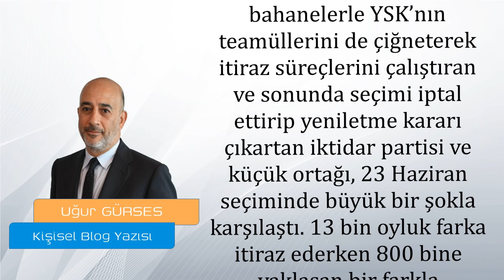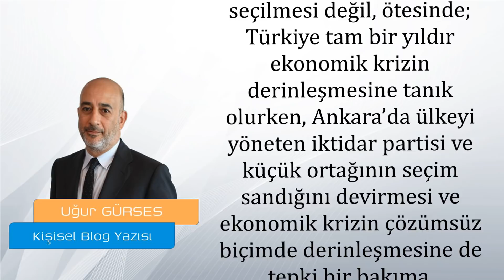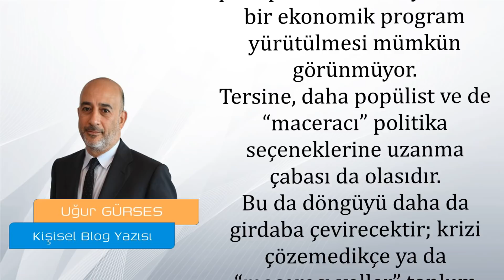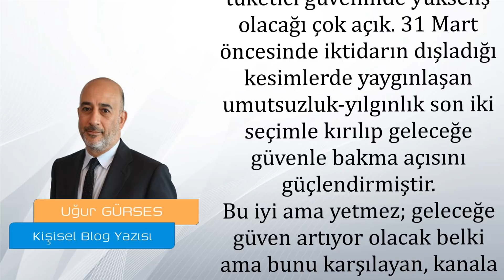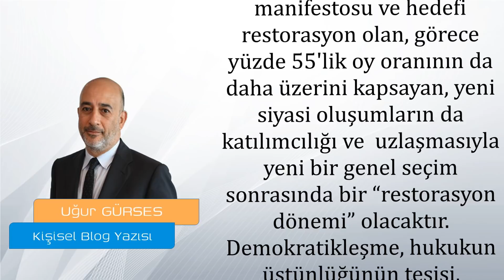Uğur Gürses - 23 Haziran Depremi Sonrasında Ekonomi Ne Olacak? [Ekonomi Mektebi]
İstanbul’daki 23 Haziran seçiminde 9 puanlık fark Ankara’da siyasi deprem etkisi yaratttı. Bu sonucun ekonomideki derinleşen krize kapsamlı ve etkili bir program çıkaramayacağı çok açık.

Bir ekonomi programı, yeni kabine, reform mümkün mü?

Ekonomi ve finansal piyasalar alanında bilgi paylaşımlarında bulunarak bireylerin finansal okuryazarlık seviyelerini arttırmak.